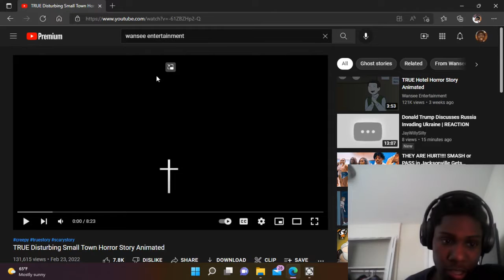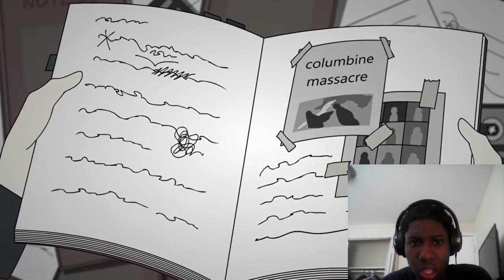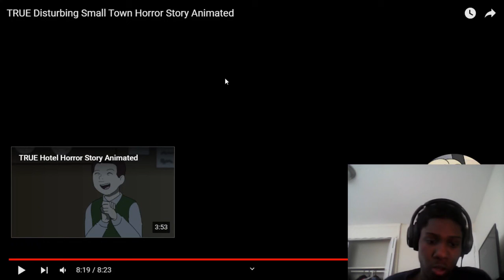TRUE Disturbing Small Town Horror Story Animated REACTION [RRR #6]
this is more than a career, it's a lifestyle 🎭♾️ - Onetakejae